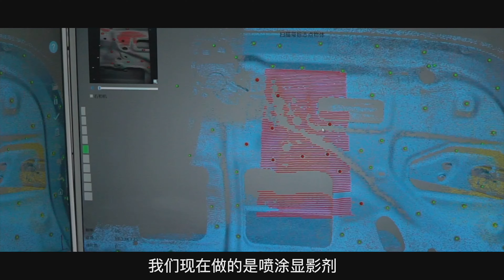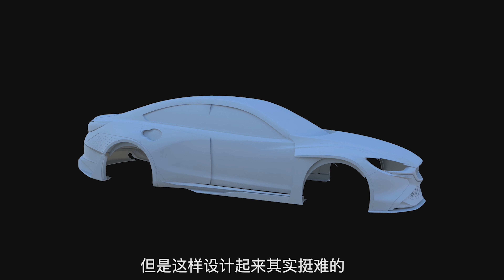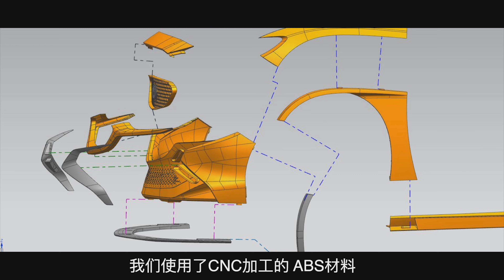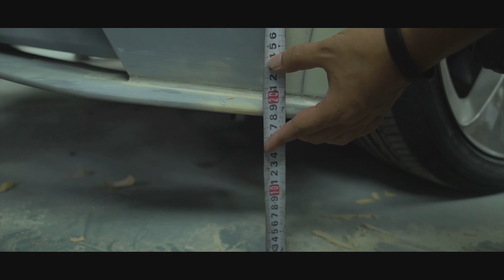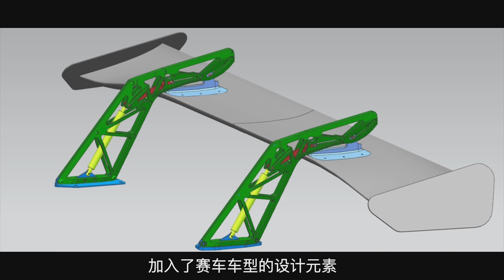【工匠派】改装阿特兹|当马自达遇到极光，能绽放出何种光芒！Youtube 4K版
这次改装了全新一代马自达阿特兹！
喜欢的话可以订阅一波！
我们评论区里见！